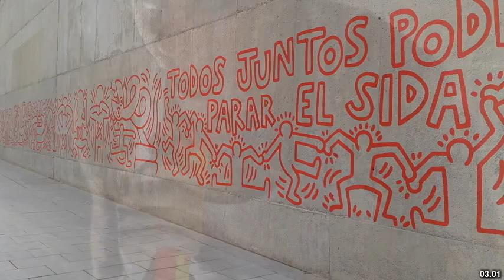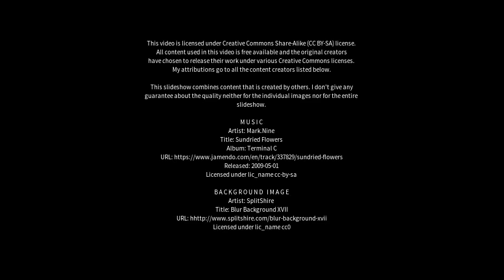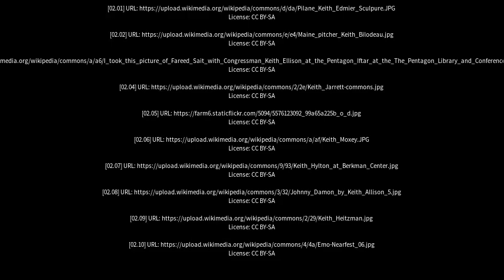Best places to visit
Best places to visit - Keith (Australia) Best places to visit - Slideshows from all over the world - City trips, nature pictures, etc.